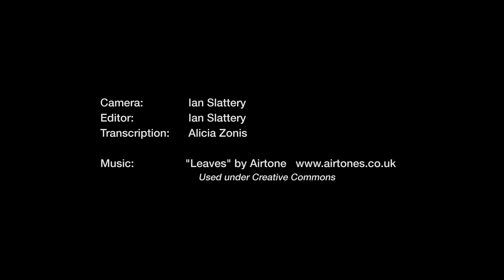Building Connection and Community in the Workplace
Featuring: Chris Marcell Murchison, Vice President, Staff Development & Culture

Spending unstructured time together with colleagues is a great way for any organization to build connections and promote resilient workplaces. This cooking class at Cavallo Point enabled HopeLab Staff to play and learn together while cultivating a sense of belonging.